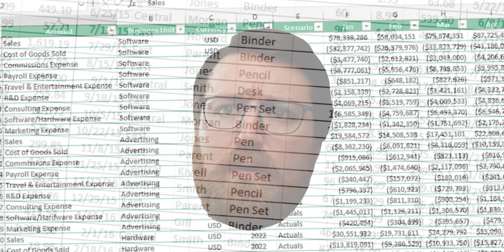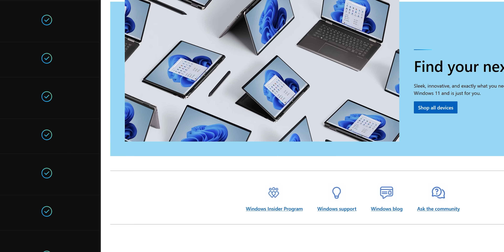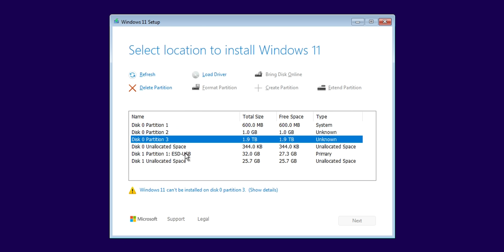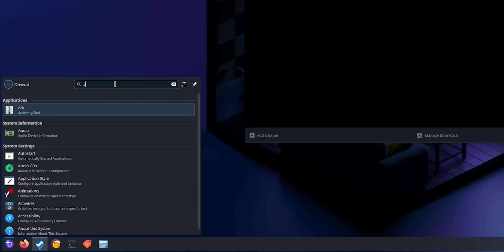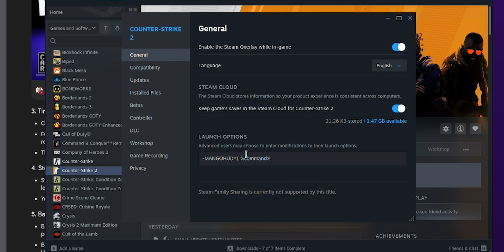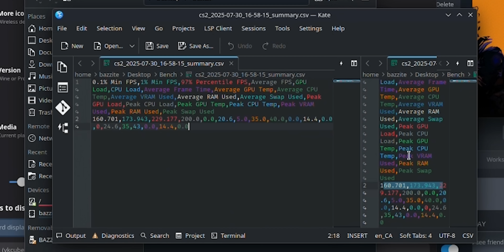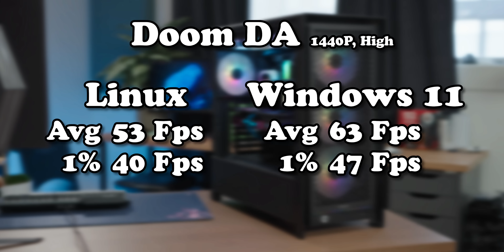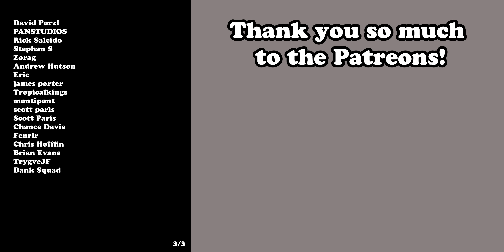Noob Tries Gaming On Linux...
I tried using Linux on PC it would actually work on.

Play some Minecraft on the Dawid Does Minecraft server courtesy of our friends at Linode!
Dawid Does Minecraft Name: Mctenthiddy, server IP: mc.tenthiddy.com
It works on Java version 1.19.3